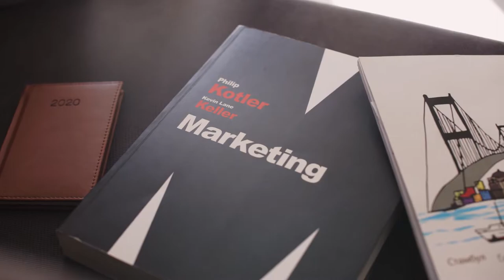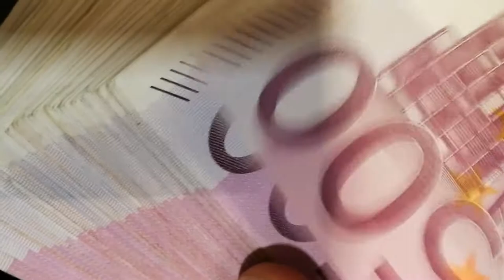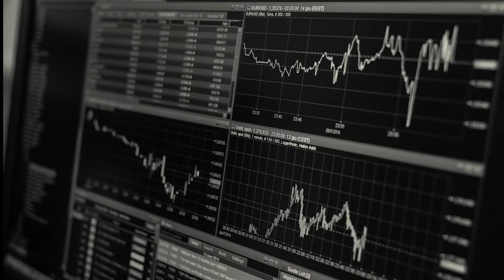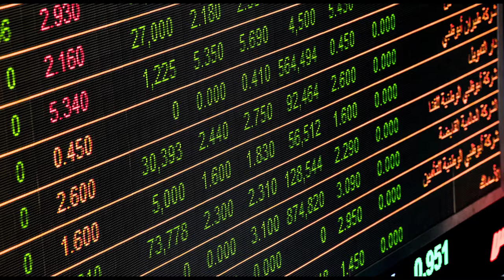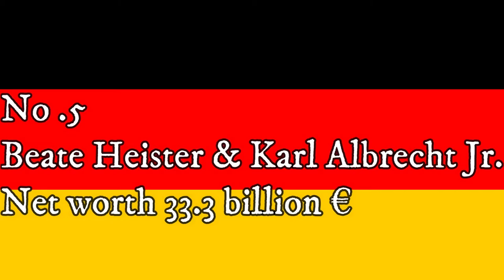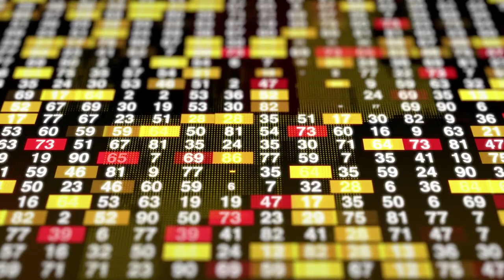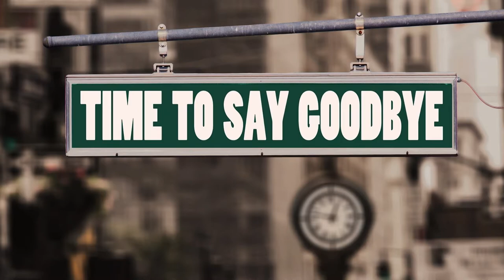TOP 10 RICHEST People in EUROPE! 2021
Hello, hope you have enjoyed this video of TOP 10 BILIONARES in EUROPE!

SUBSCIRBE👇
shorturl.at/fhG69
4. Francois Pinault, net worth 35.9 billion €
Born on 21 August  1936 in a commune in the north of Birttany in the west of France Francois had begun his carrer working for his family's timber business, which he sold following his father's death. Then in 1963 with family's help and bank loans he started his first business as a wood-trading company. The company grew strongly and because of that he bought qite few companies who were facing bankrupcy and relaunched them. Then in 1988 he changed the direction of investments to retail companies and changed companys name to Pinault Printemps Redoute in 1993. In 1999 he shifted towards the luxury industry and in the following years he bought Saint Laurent, Balenciaga, Alexander McQueen, Boucheron and 42% of Gucci. In May 2003 he handed manegment of his companies  to his son Francois Henri and now the company is known as Kering from 2013. Francois is also the owner of football club Rennes since 1998.

3. Francoise Bettencourt Meyers, net worth 62,5 billion €
The Hairess and also the richest woman in the world Francoise was born on 10th of July 1953 in France. She is the only daughter and hairess of Liliane Bettencourt. She inherithed the L'Oreal which is the largest presonal care company in the world after her mother's death in 2017. Francoise and L'Oreal pledged 192 million Euros to repair The Notre Dame the Paris after severe fire that broke out in 2019.

2. Amancio Ortega Gaona, net worth 65,2 billion €
Now richest man of Spain and in 2015 the richest man in the world when his Inditex's stock peaked. Amancio is the fourth and youngest child of Antonio Ortega Rodriguez and Josefa Gaona Hernandez born on 28th of march 1936. When he was 14 he left school to go work as a railway worker, and then shortly after he found a job as a shop hand for a local shirtmaker called Gala, where he learned how to make clothes by hand. 22 years later in 1972 he opened  Confecciones Goa where he was selling  quilted bathrobes, three years later he and his wife Rosalia Mera opened first Zara store. In 1985 Inditex was created as a holding company for Zara and its manufacturing plants, and in the following years it created few companies such as Pull and Bear and Bershka, comapny also aquired shares from Massimo  Dutti which was later bought just like Stradivarius. In 2011 he asked Inditex vice president and CEO Pablo Isla to take his place as head of the company. But he wasn't finnished because he started investing his money in to real estate and bought Manhattan's Haughwout Building , Southeast Financial Center and few more. And as an interesting fact until 1999 there was no photo of Ortega been published and as of 2012 only three interviews were given by him.

1. Bernard Jean Étienne Arnault, net worth 127,1 billion €
On the first place comes Bernard Arnault, he is also the 2nd richest person in the world. Born in  Roubaix, France in 1949 on 5th of March his professional start begun in 1971 when he graduated from the École Polytechnique and then went to Ferret-Savinel which was later renamed to Nexity and is a real estate developer company,he was its president form 1978 to 1984. In 1984 he acquired the Financiere Agache a luxury goods company, and because he laid off 9,000 workers in two years and sold almost all of the company's assets he acquired the nickname ''The terminator''. From 1988 to 1989 he spent 930 million euros to buy the Louis Vuitton's shares which gave him a control of a total of 43.5% of LVMH shares and 35% of its voting rights.  In the following years bernard was ''creeping over'' companies like Gucci and other luxury brand companies by buying their shares. He also bought some wine producing companies and invested his money in a variety of web comapnies such as Libertysurf, Zebank, Boo.com and also Netflix. He was also the richest person in the world  in 2019,2020 and 2021 and his net worth is still climbing.